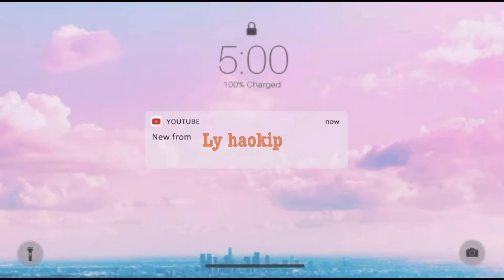Bu neh phat with Ly Haokip |Mukbang Video| Kuki Mukbang